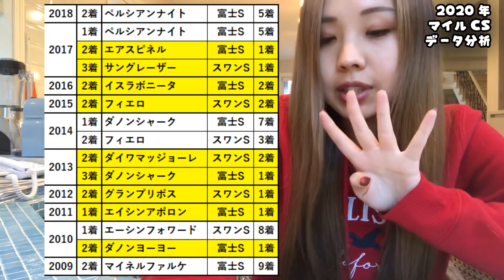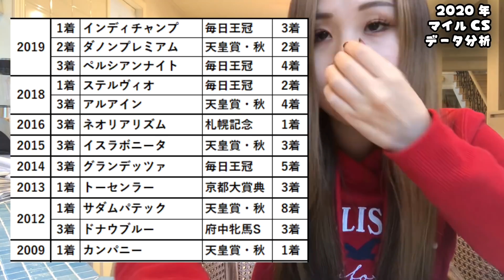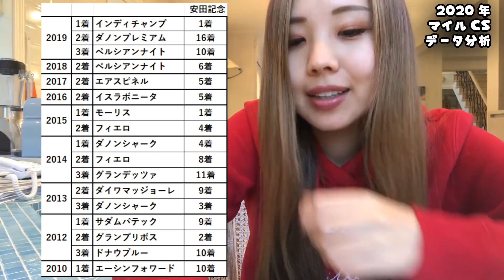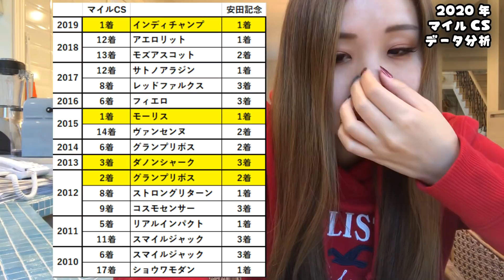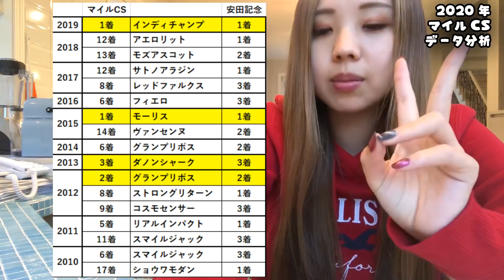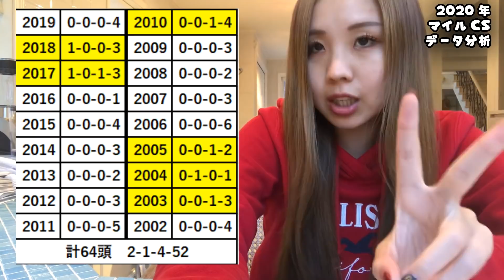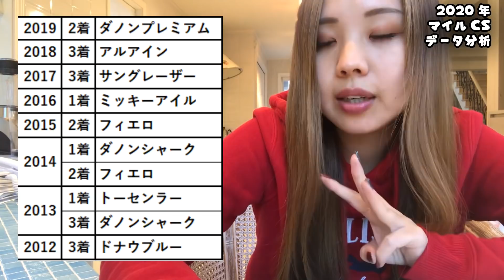【最強対決！】2020年 マイルCS最速予想【いったいどの馬が勝つんだ！】